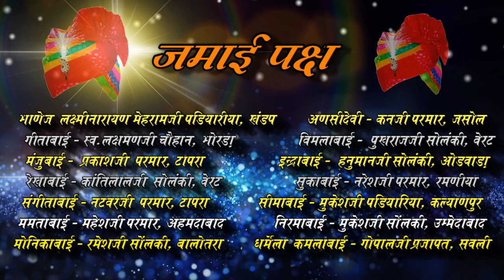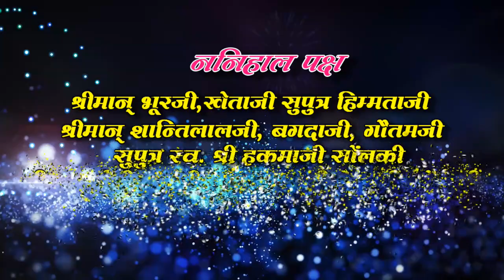मनोज संग मनीषा - शुभविवाह आमंत्रण पत्रिका | 25.04.2021| Goyal family's Bhawrani - Manoj Weds Manisha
शुभविवाह आमंत्रण Manoj Weds Manisha Date 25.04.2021
Wedding invitation​
मनोज संग मनीषा  - शुभ विवाह आमंत्रण पत्रिका
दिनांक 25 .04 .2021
निमंत्रक - देवाजी थानाजी  गोयल , भवरानी

Dashrath Goyal Bhawrani Official